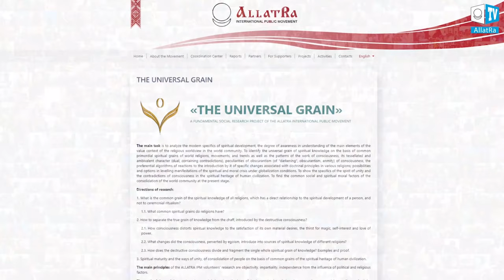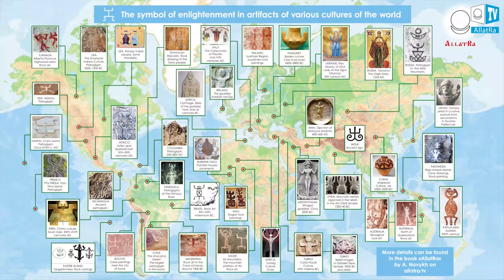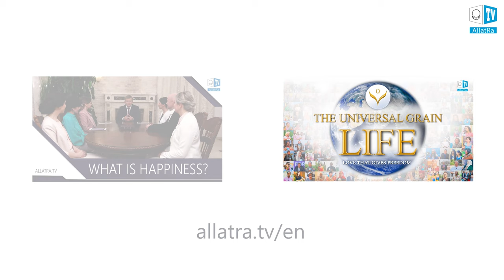What It Means To Be Happy?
Everyone wants to be happy and all his life is looking for this state. Why are there so many unhappy people in the modern world and what does it mean to be happy?
Why all this happens to us:
● constant conflicts in the family, at work, and with family and friends;
● we can't find a common language with our children;
● we don't understand our parents;
● thoughts in our head are always aggressive;
● constantly criticize other people;
● we are offended, envious, and angry.

The answer to the question: "How to become truly happy?" is given in the video with the participation of Igor Mikhailovich Danilov "What is Happiness?»